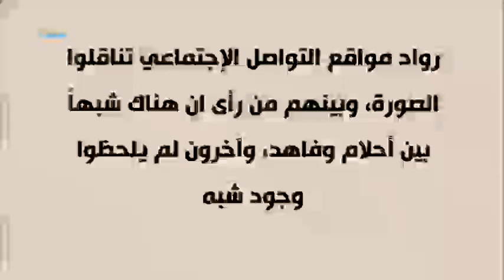شاهد أحدث إطلالة لـ أحلام ونجلها أصبح شاباً وأطلق شاربه وماذا قالت عنة وفاطمة ابنتها كم تشبها